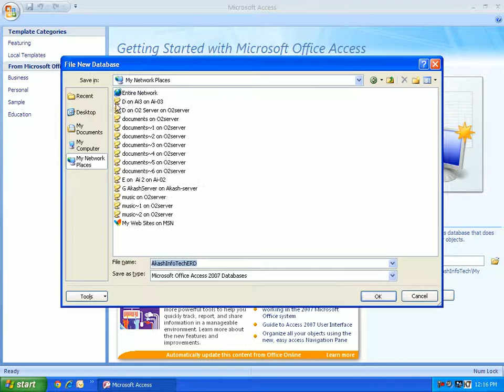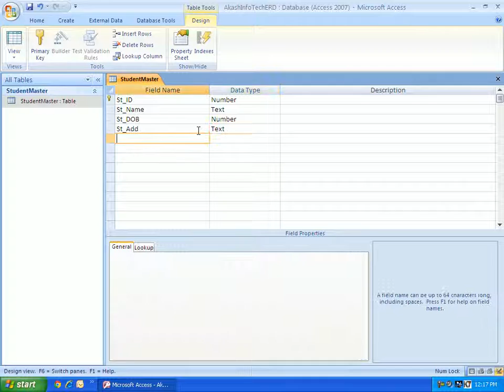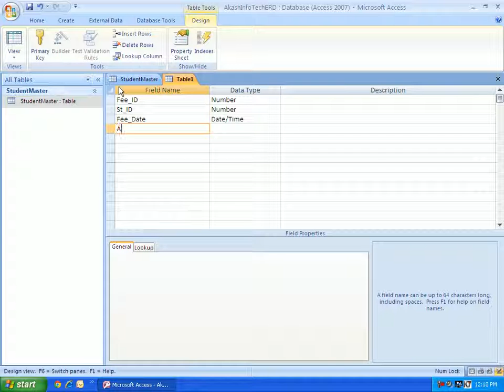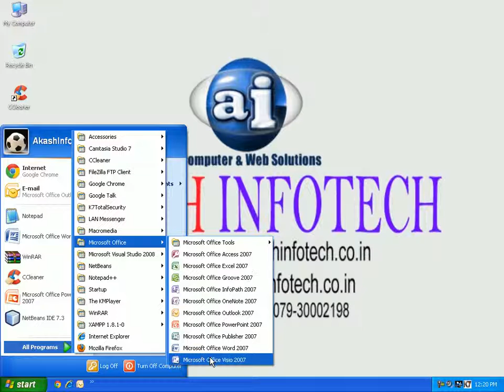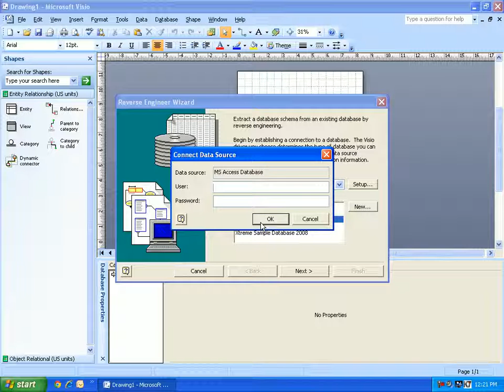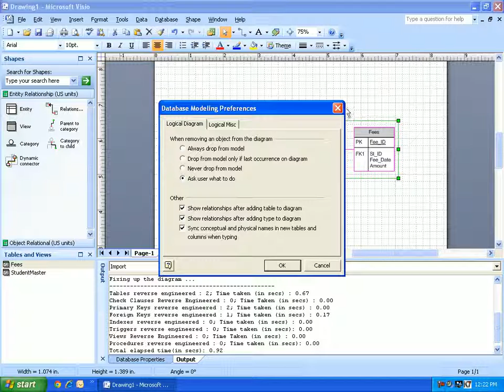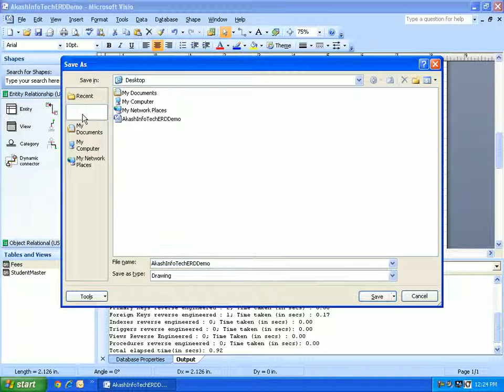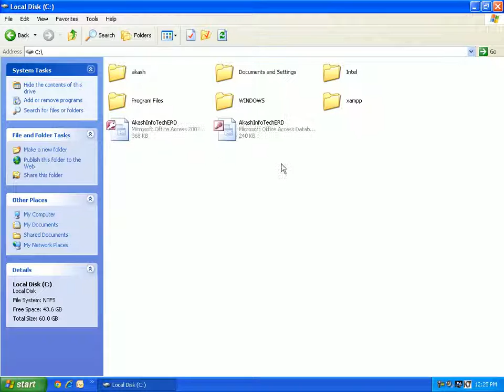Draw ERD in Visio Reverse Engineer